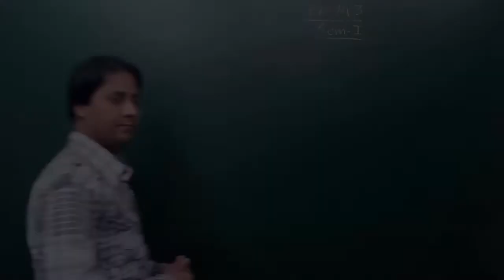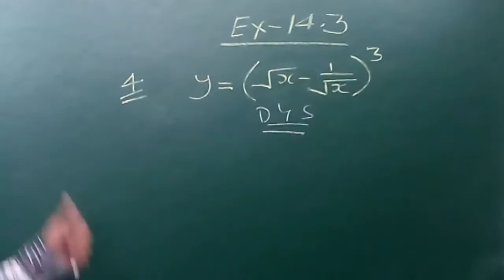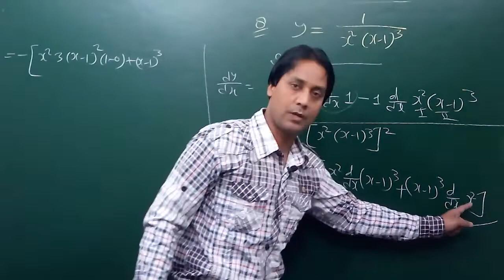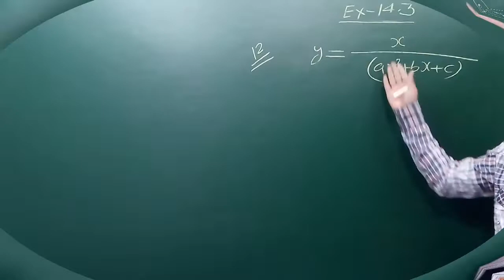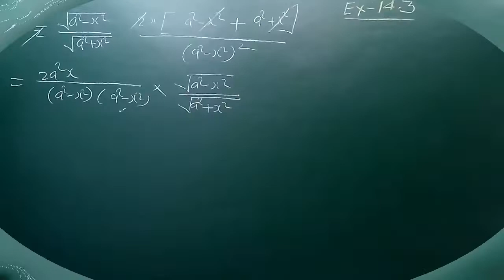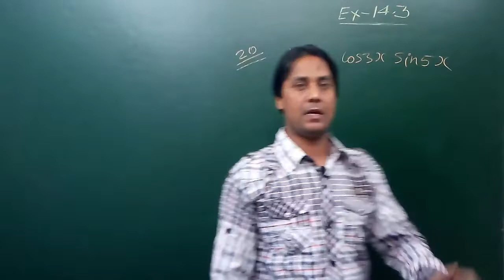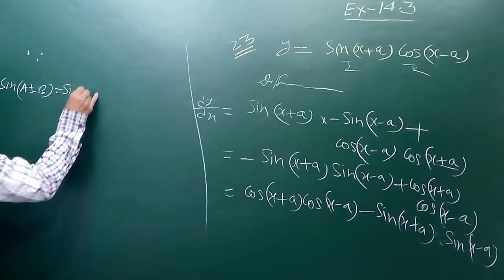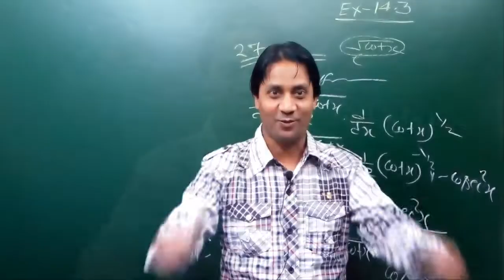Polytechnic Maths Solution (Class#4)¦¦ Chapter-13/14 Differentiation SEM 1st ¦¦ By SHEHZAD SIR ¦¦